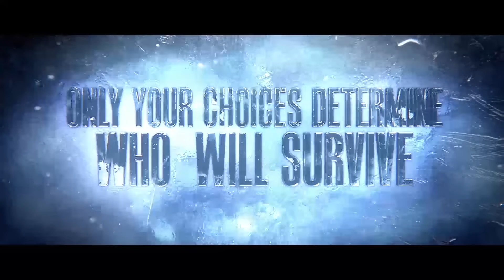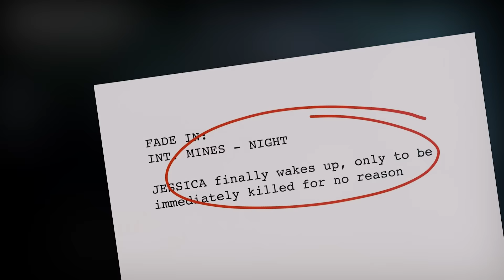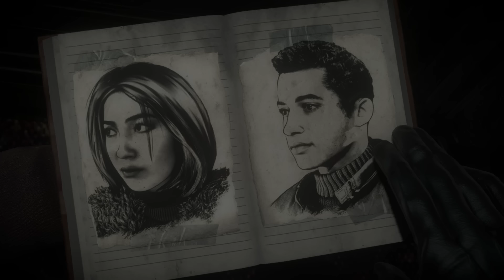Is Until Dawn a Good Horror Movie?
There's a nasty conflict at the beating heart of Supermassive's interactive horror flick Until Dawn. Let's tear it out, and tear it down.

(Note: this video contains some light spoilers for Until Dawn, but largely the consequences to choices which may never happen in your game. Also has spoilers for the movie Halloween, and plenty of graphic violence).

Games shown in this episode (in order of appearance):

Until Dawn (Supermassive Games, 2015)
Game of Thrones (Telltale Games, 2014)
The Walking Dead: Season Two (Telltale Games, 2013)
Life is Strange (Dontnod Entertainment, 2015)
Tales from the Borderlands (Telltale Games, 2014)
Beyond Two Souls (Quantic Dream, 2014)
Fallout 3 (Bethesda Game Studios, 2008)
Shenmue II (Sega AM2, 2001)

Music used in this episode:

Jay (It Follows)
Detroit (It Follows)
Inquiry (It Follows)
Lakeward (It Follows)
Playpen (It Follows)
Pool (It Follows)
Title (It Follows)